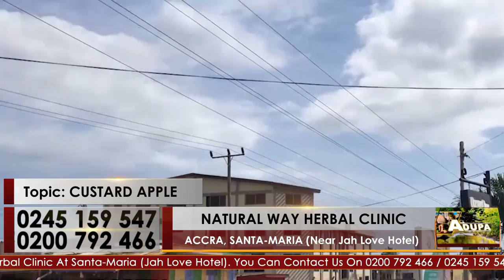Health Benefits Of Custard Apple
Prof. Wiafe Akenteng Teaching On The Health Benefits Of Custard Apple